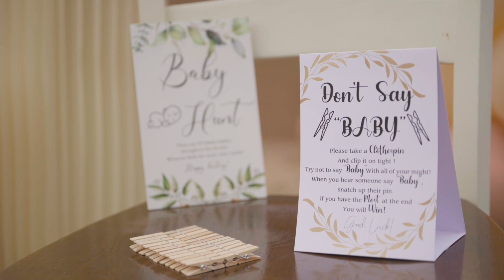Danny & Dah Si's Baby Shower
We had a great time capturing this baby shower!